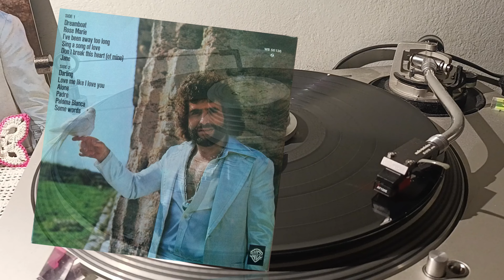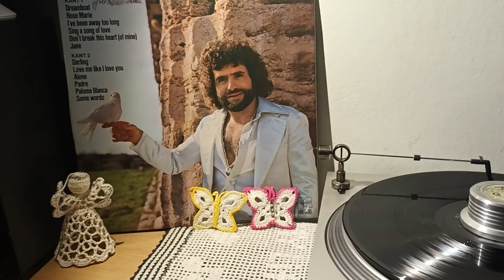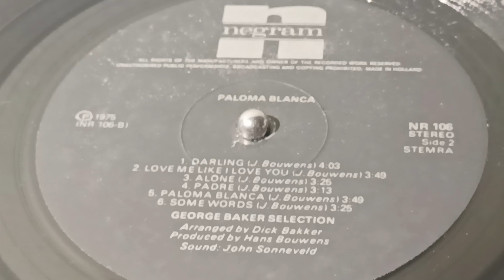George Baker Selection – Love Me Like I Love You *1975* /// *vinyl rip ♫*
Negram – NR-106

Lacquer Cut By – M (111)
Management – Intern. Boekingskantoor "Volendam"
Photography By – Chris van de Vooren
Producer – Hans Bouwens
Written-By – J. Bouwens (tracks: A1, A3 to B6)

Preamp: Pro-ject Tube Box S2 (2 x Ei Niš 12AX7 Tubes)
Turntable: Technics Direct Drive Automatic SL-1700 mk2
Cartridge: Audio-Technica 130E
Soundcard line in: Steinberg UR44

PROMOTION ONLY!

Nonprofit organization.